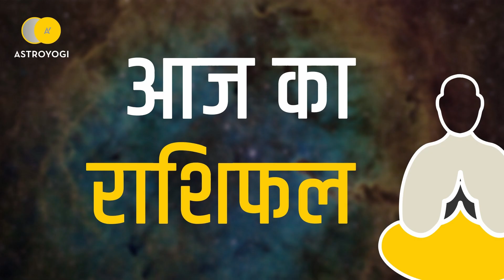Aaj Ka Rashifal Kark Rashi, 17 January 2019 - आज का राशिफल कर्क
क्या कुछ होने वाला है आज आपकी लाइफ में? कैसा रहेगा आज आपका दिन ( 17 जनवरी 2019 )? कर्क राशि वाले जानने के लिये देखें अपना आज का राशिफल (aaj ka rashifal)।